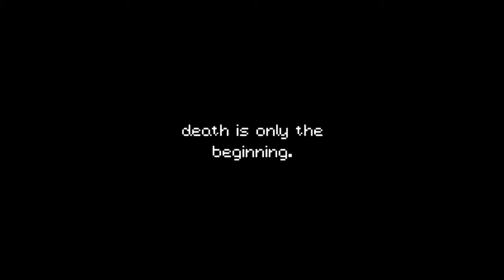Failed Delivery - That Went Unexpected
We are a deliveryman delivering pizza at night, but it's dangerous to out there so the task becomes an unexpected journey...